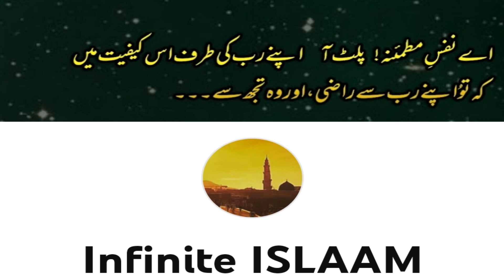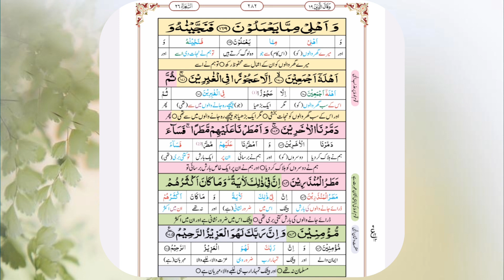Surah Al Shu'ara With Urdu Translation Tarjuma or Tafseer Ayat 160-175 | سورۃ الشعراء اردو ترجمہ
Surah Al Shu'ara With Urdu Translation Tarjuma or Tafseer Ayat 160-175 |
 سورۃ الشعراء اردو ترجمہ